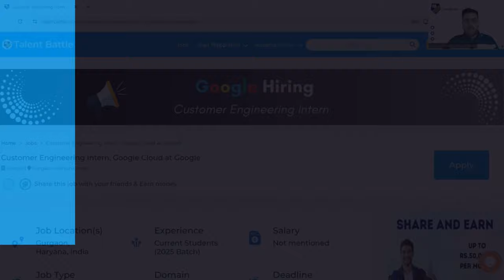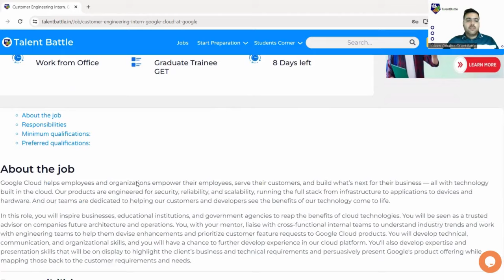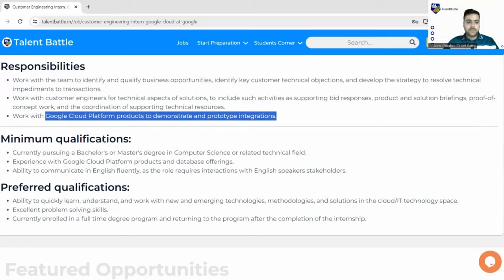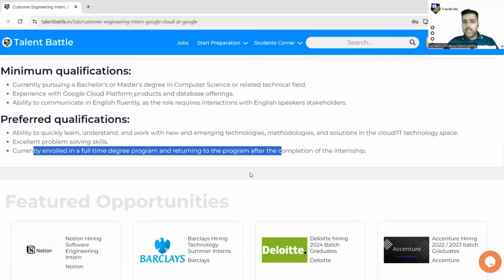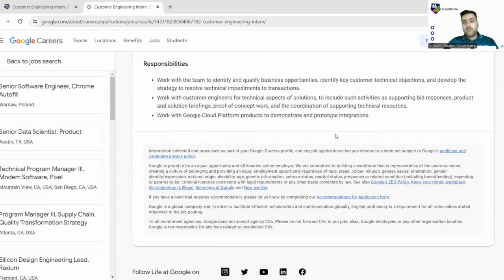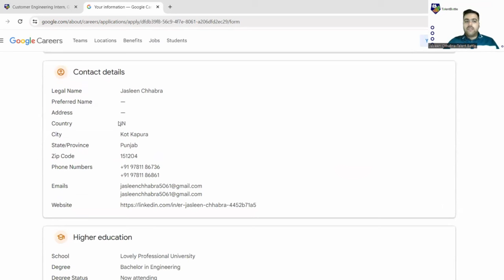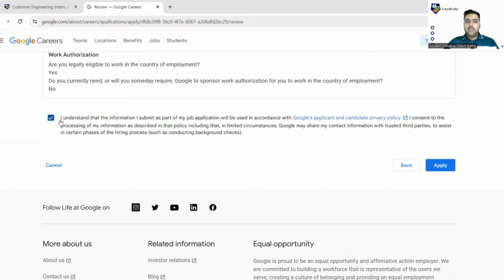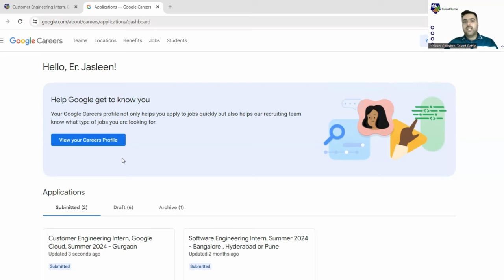Google is Hiring | Customer Engineering Intern | Batch 2025 !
Excited about kickstarting your career at Google? 🚀 Learn all about the Customer Engineering Internship opportunity at Google! From cutting-edge technology projects to invaluable mentorship, this internship offers a unique chance to dive into the world of tech. Join us as we explore the ins and outs of CustomerEngineering and how you can make an impact. Don't miss out on this incredible opportunity to LevelUpYourCareer with Google! 🌟

📣Placement Preparation Starts Now! Last Chance to Join Super 40 Batch /Complete Placement Preparation Masterclass!

(you can select the subscription validity on the above link)

📌 Our Super 40 Batch Students Completed 2 weeks today.

👉🏼 Checkout what happened with these students in last 2 weeks

👉🏼 In Last few days we literally Received 400+ enquires for Super 40 Batch!

🥳 Hence, Super 40 New Batch is Back!